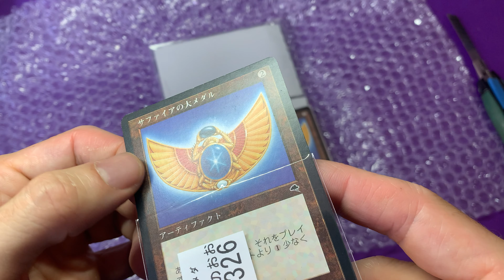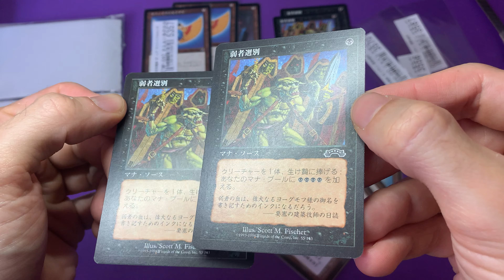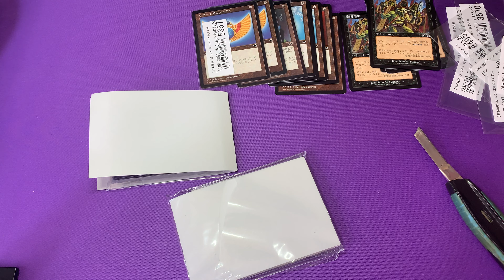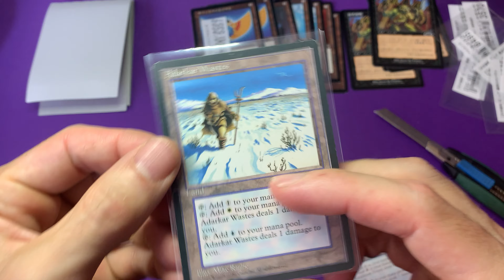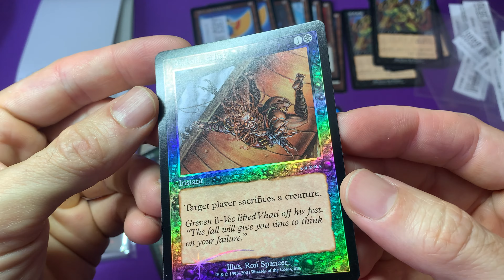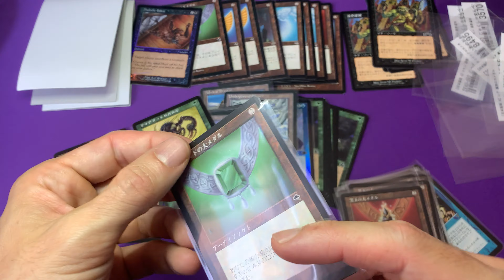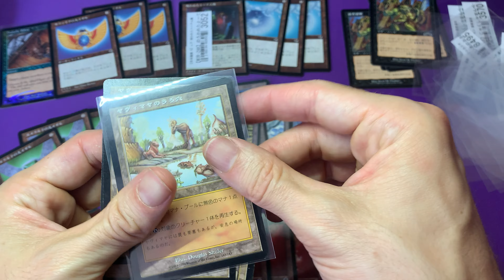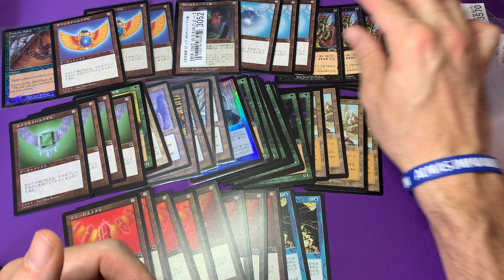MTG Premodern Japo, medallones, yavimaya hollow, monta tu deck cagando hostias!!!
Hordas de medallones de tempest y demás.
Unboxing que no te puedes perder!

→ TB DESDE JAPÓN! ←
+18+18+18+18+18
+18+18+18+18+18
XXX   XXX   XXX
SOLO EN JAPO!!